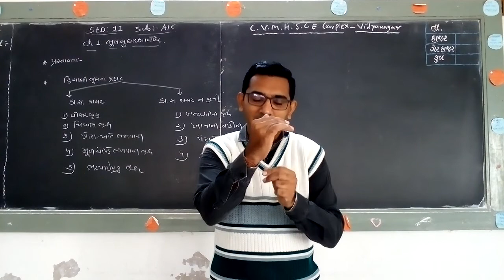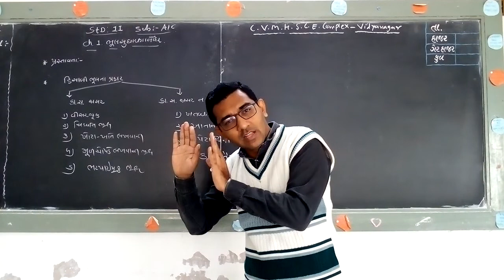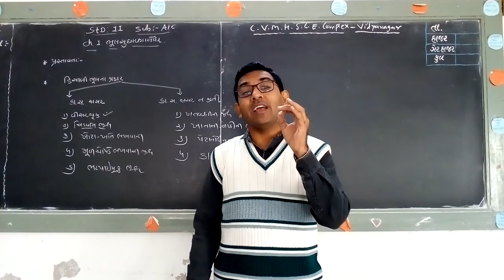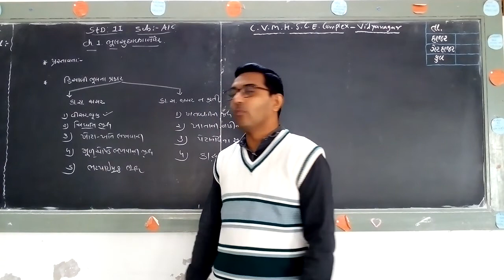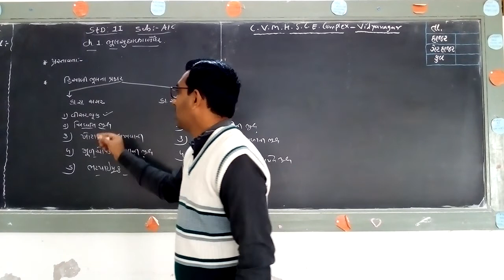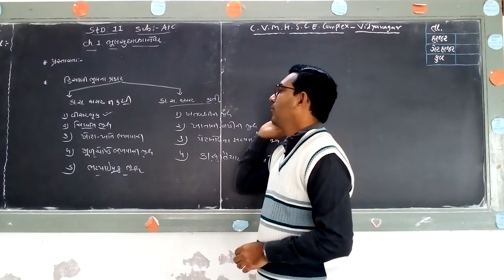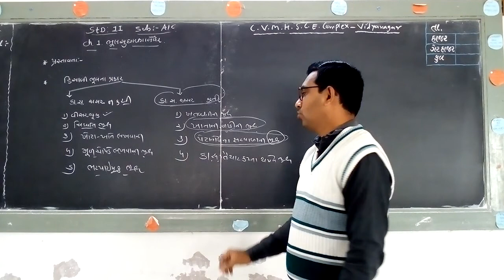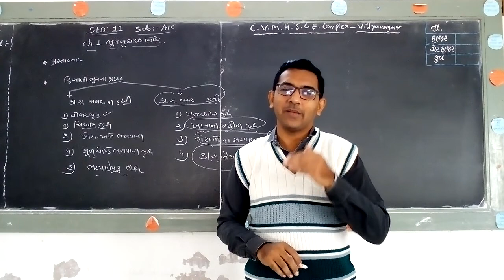Std.11 || Guj.Med. || Account || Shri A.M.Vyas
ભાગ-૨ : પ્રકરણ-૧ : ભૂલ સુધારણા નોંધ.